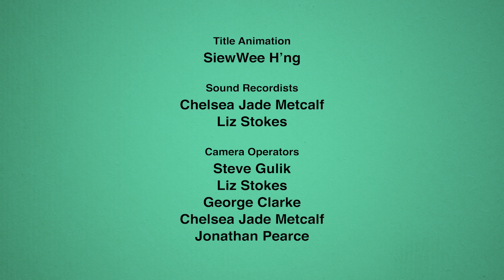Under Cover with Chelsea Jade & Liz Stokes (The Beths) | The Spinoff & RNZ Music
In this episode of Under Cover, produced in collaboration with RNZ Music, Chelsea and Liz discuss their shared past: busking in the local mall, living together, and their early attempts to recreate albums using a guitar they took from school and Chelsea’s parents’ Skype headset.

They also perform covers from each others’ catalogues: Chelsea performs a softened cover of The Beths’ ‘Great No One’, and Liz brings out the rock’n’roll guitar to cover Chelsea’s ‘Laugh it Off’.

Made with support from Creative New Zealand